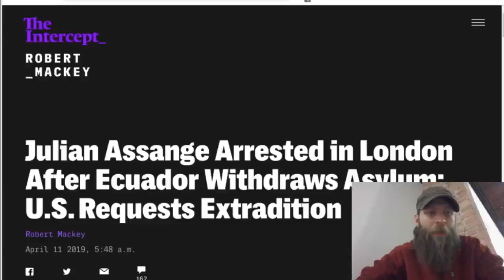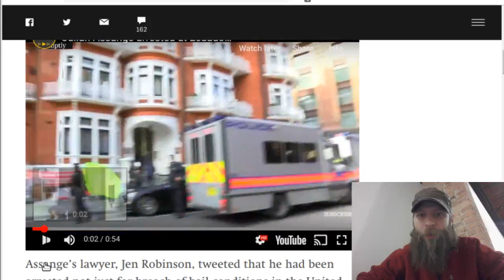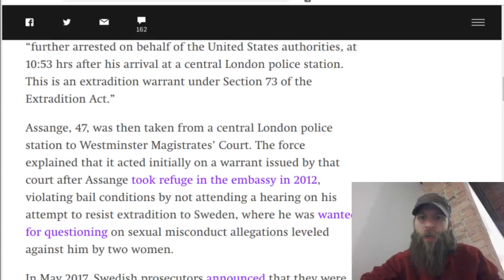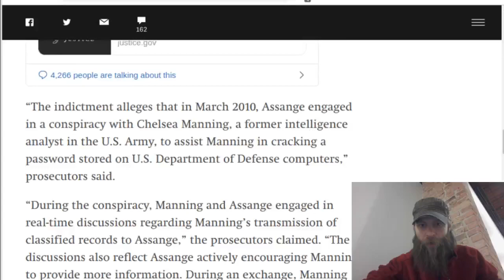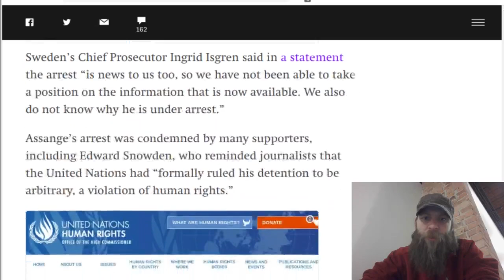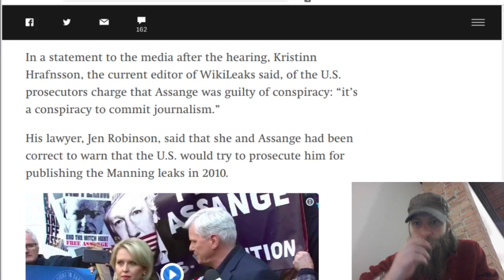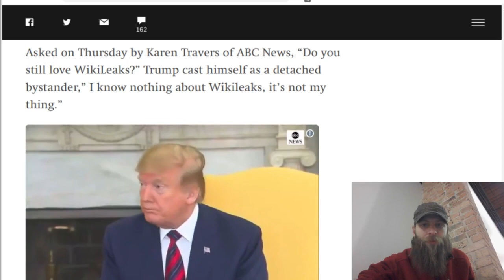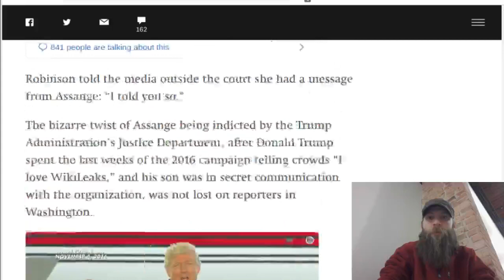Julian Assange Arrest Unity4J: Implications, media distortions, and analysis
Julian Assange was arrested this morning after Ecuador withdrew his asylum status. What does this mean? What happens next? Why is this important? How will it be spun?

Lots of Helpful Links:
The Day of the arrest (today):

Overview of original allegations:
"10 days in Sweden: the full allegations against Julian Assange"

"Sweden drops case but WikiLeaks' Assange is not in the clear"

UN describes Assange's detention as "arbitrary"
"UN experts urge UK to honour rights obligations and let Mr. Julian Assange leave Ecuador embassy in London freely"